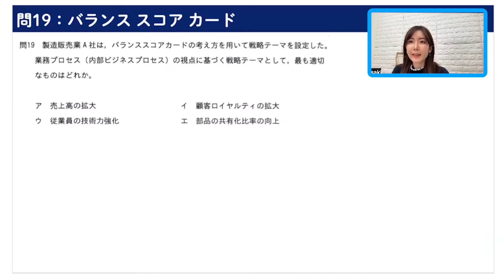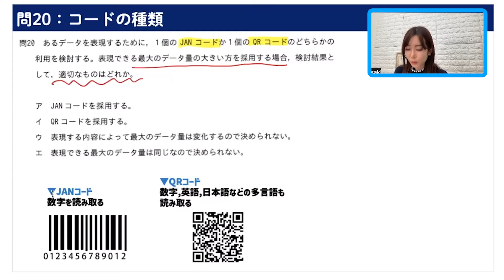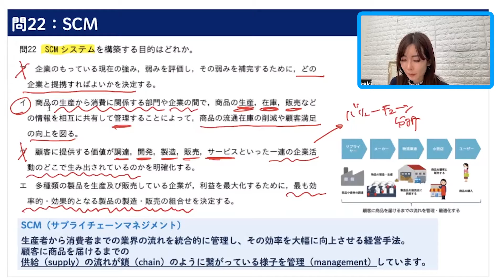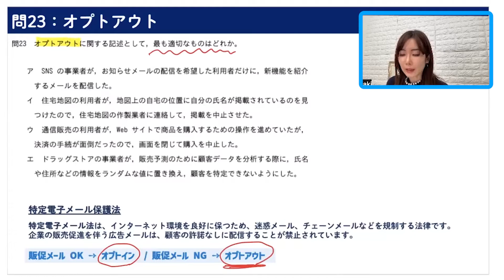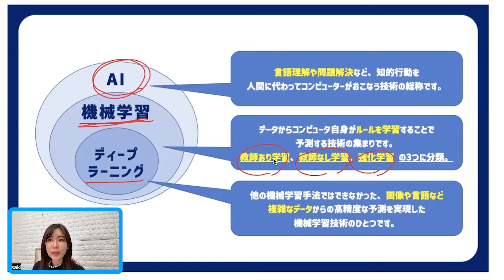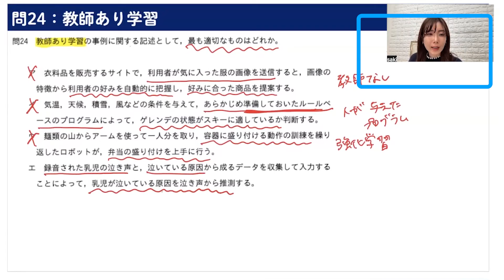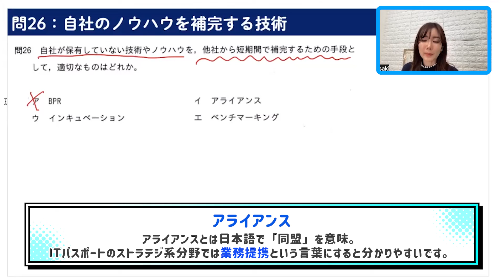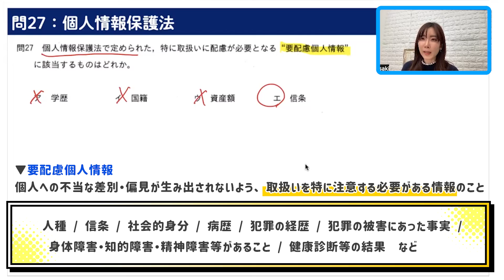令和4年・ITパスポート過去問解説／ストラテジ系 問19~27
00:00 問19：バランススコアカード
00:59 問20：コードの種類（JANコード・QRコード）
02:01 問21：AIと社会の考え方
02:57 問22：SCM
04:44 問23：オプトアウトとは
06:34 問24：教師あり学習
09:58 問25：業務プロセス改善
11:22 問26：自社のノウハウを補完する技術
12:51 問27：個人情報保護法 › 要配慮個人情報

▼見るだけ合格！ ITパスポート過去問編プレイリスト

ITパスポート試験とは、IPA（独立行政法人情報処理推進機構）が定める国家試験です。基本情報技術者試験とは、IPA（独立行政法人情報処理推進機構）が定める国家試験です。